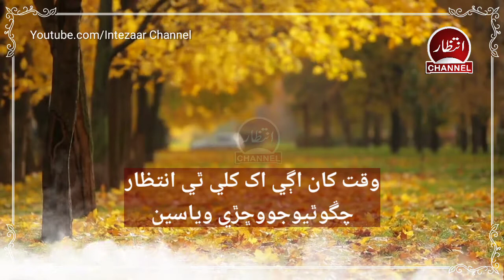Sindhi Poetry | Sindhi Shayari | Hik Tokhy Parchayan Jee Khatir | Sindhi Sad Poetry